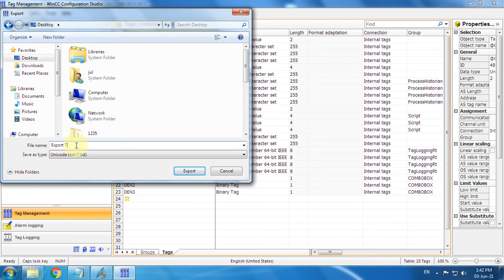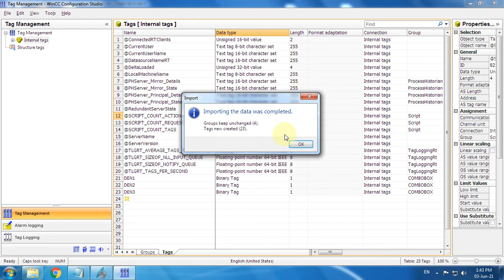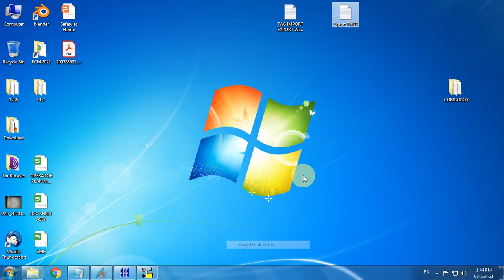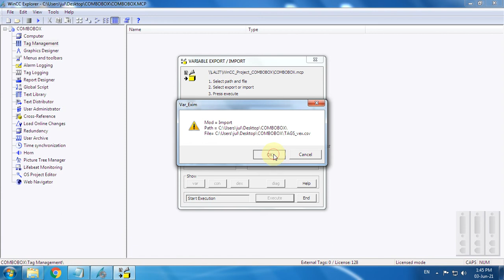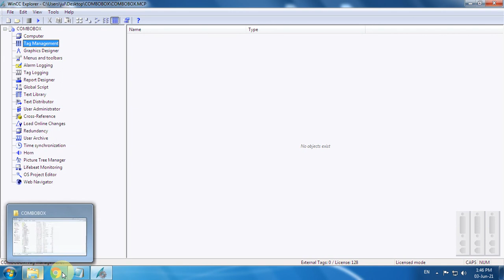HOW TO IMPORT EXPORT TAGS WinCC siemens hmi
IMPORT EXPORT TAGS WinCC Siemens HMI.

THIS PROCESS CAN BE DONE TWO TYPES

1. FROM WINCC EXPLORER

2. TAG IMPORT EXPORT APPLICATION

Change a Multi-User Project to a Single-User Project SIMATIC HMI WinCC
Create internal tags in Wincc?